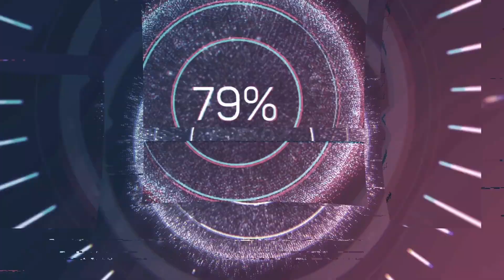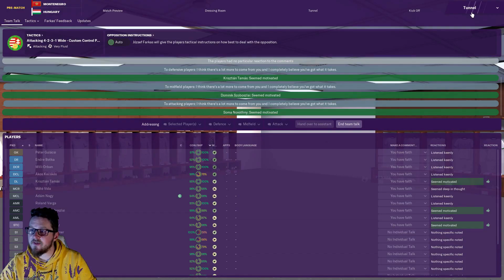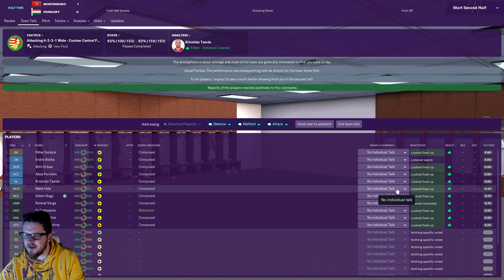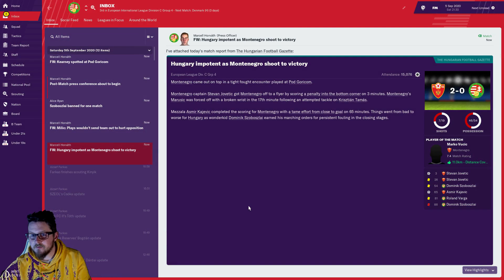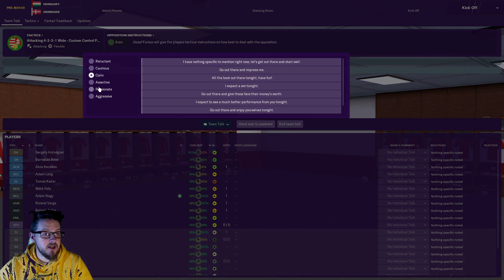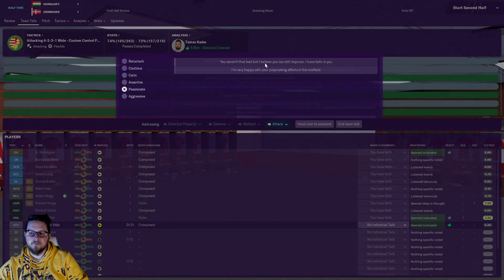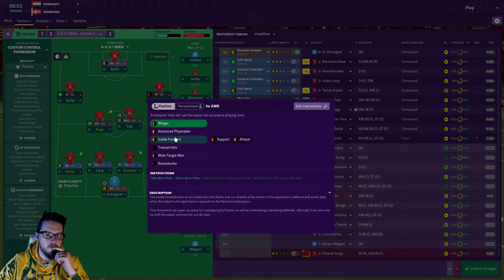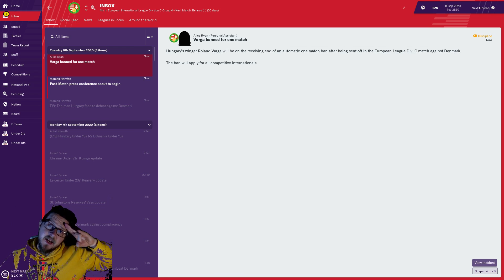HUNGARY FOR SUCCESS II Ep. 11 CAN WE RECOVER? II Football Manager 2019 II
This is a series where we manage an International side and try to bring them to the pinnacle of World International Football.
We start this series with Hungary hence the name Hungary for Success.
This is my first attempt at managing an International team so I am learning as we go along too.
If and when I move I'll do my best to make the name as punny as possible!

COUNTRIES SO FAR:

Club 1: Hungary

ABOUT FOGGY PLAYS:

I have been streaming Football Manager 2019 since the game released in November, and I am doing a FULL FAT Journeyman on Twitch currently so jump over there and you can watch me tear my hair out playing with not very good teams!